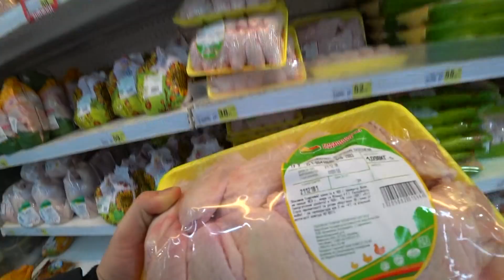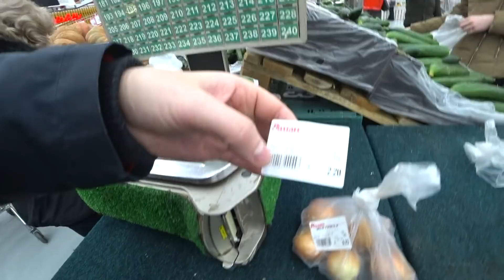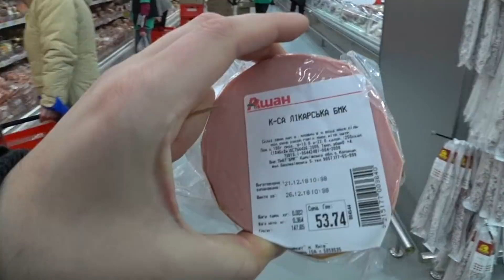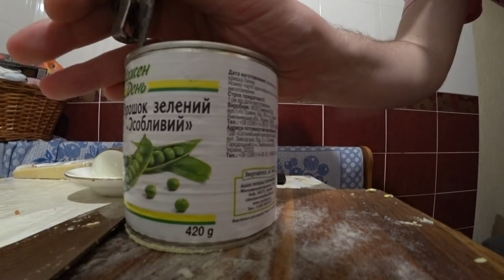ПРАЗДНИЧНЫЙ СТОЛ НА ДЕНЬ РОЖДЕНИЕ ЗА 1500 РУБЛЕЙ (600 ГРН)